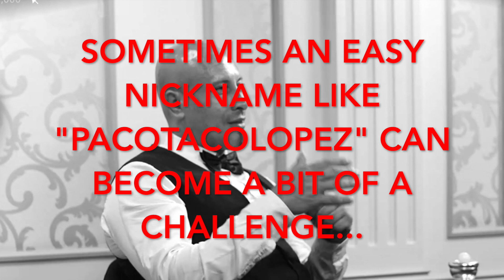Randy's Submarine Prayer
Live Dealer Pranks and funny Online Casino moments